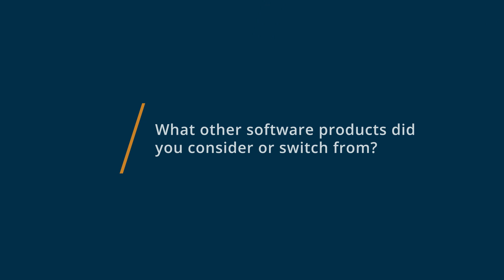RSVPify Review: Love the product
"💡📘 Interested in RSVPify? Browse RSVPify reviews, pricing and compare with popular alternatives

RSVPify Review 2022.

Cloud-based event management and ticketing solution.

A leading end-to-end event management platform trusted by 30% of the Fortune 500. Manage events big and small with ease and keep the spotlight on your brand. Powerful features including email invitations, online registration and RSVP, custom data collection, guest list management, menu preferences, sub-event management, event privacy/exclusivity, drag-and-drop seating charts, check-in, and much more.

0:00 Intro
0:10 What other software products did you consider or switch from?
0:22 What were the reasons you chose RSVPify?
0:32 How easy was it to onboard and integrate RSVPify into your business?
0:49 What recommendations do you have for others considering RSVPify?"